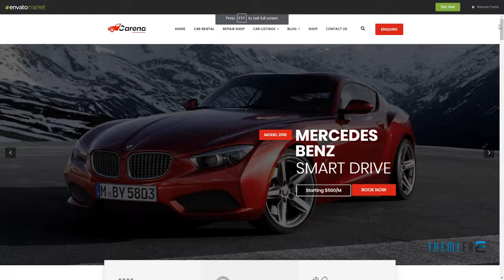Carena - Car Dealer Rental and Automative WordPress Theme Westle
Compatible With WooCommerce 3.4.x, WooCommerce 3.3.x, WooCommerce 3.2.x, WooCommerce 3.1.x, WPML

 Documentation Unrated

 Layout Responsive